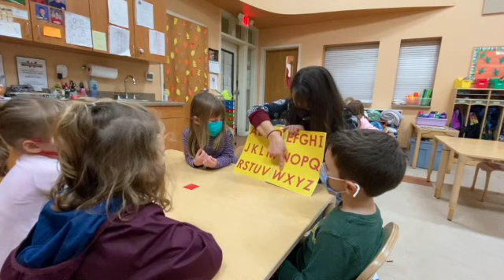Early Literacy Matters A Look Into Learning